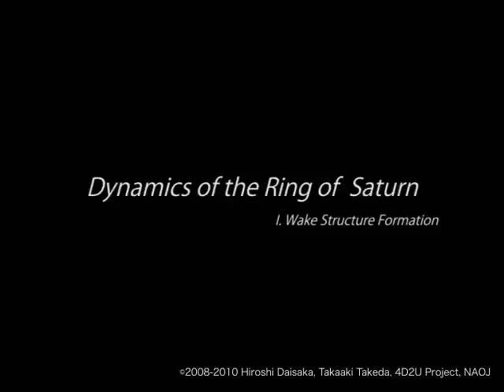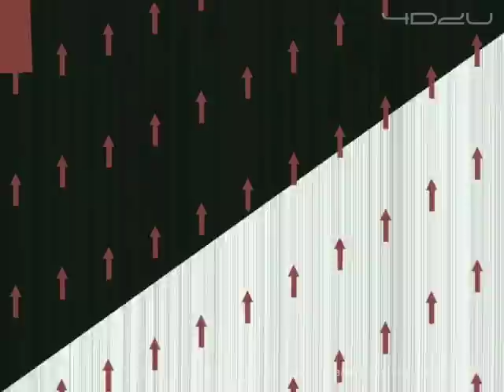土星リングの力学（I. wake 構造）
土星の輪の正体は何でしょうか？ 数十cmから数m程度の小さな氷の塊が、非常に数多く土星の周りを周回して、それが全体として輪のように見えるということが分かっています。 ボイジャーやカッシーニといった惑星探査機が撮影した写真から、土星の輪は非常に複雑な構造をしていることが分かります。 こうした土星の輪の構造を作り出すようなメカニズムとは何なのでしょう。 そうした謎を解くためのコンピューターシミュレーションの一つを紹介します。

シミュレーション：台坂博
可視化：武田隆顕
国立天文台4次元デジタル宇宙プロジェクト